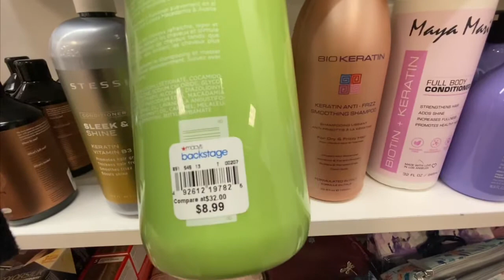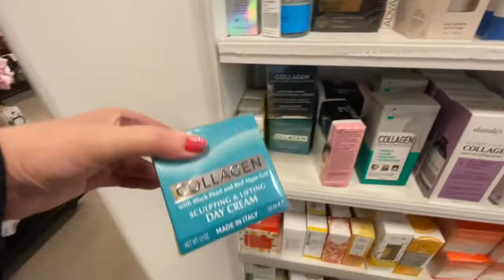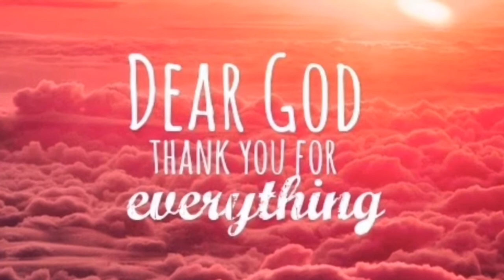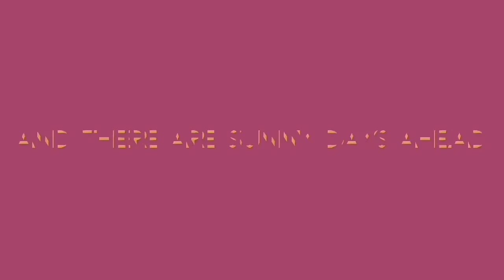Hygiene Shopping 2021 at Macy’s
Hygiene Shopping 2021 at Macy's for a Hygiene shop with me and I can do a Hygiene haul of what I bought Hygiene shopping if you guys are interested. Basically Hygiene shopping is body care, face masks, skin care and anything you use for your daily hygiene needs.  I am shopping for hygiene on a budget at Macy's backstage they have some nice brands for a low price.  Come with me Hygiene shopping, I will have more Hygiene shopping videos soon if interested.  Subscribe for more videos about: hygiene shopping,hygiene shopping 2021,hygiene shop with me and haul,hygiene shopping and hygiene haul,hygiene routines,hygiene tik tok,hygiene products shopping,hygiene haul 2021,hygiene shopping at marshall's,hygiene shopping haul,hygiene shopping on a budget,no budget hygiene shopping,hygiene haul + shop with me,come hygiene shopping with me,hygiene shopping and haul